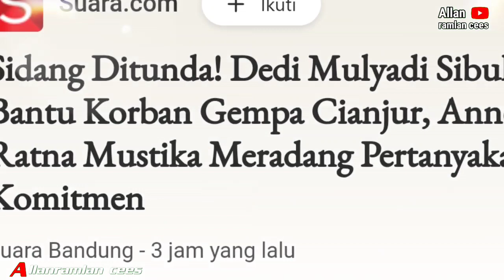Mangkir sidang Dedy mulyadi pilih bantu Cianjur kena gempa‼️Anne Ratna meradang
hari ini Dedy Mulyadi sibuk bantu masyarakat Cianjur hingga mangkir sidang ini alasan nya,hingga Anne Ratna pertanyakan komitmen